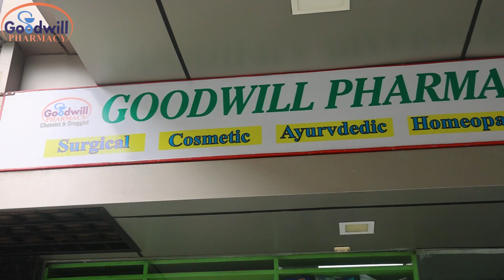Goodwill Pharmacy | Best Pharmacy In sector-51 | Ocus Quantum Mall | Gurgaon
Location : Shop no, G-33, Ocus Quantum, Sector 51, Gurugram, Haryana 122001